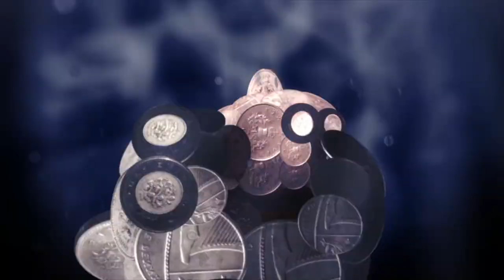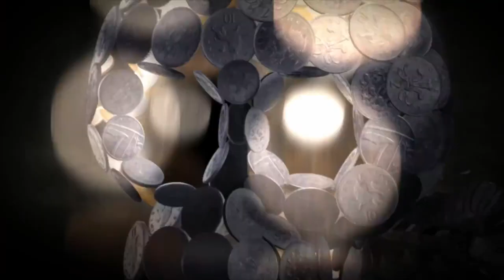► Animation Cyriak (Gong Occupy)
Cyriak Harris est un animateur freelance britannique mieux connu par son prénom Cyriak et son nom d'utilisateur B3ta muté Monty. Il est connu pour ses animations surréalistes et souvent inquiétantes sur le web...